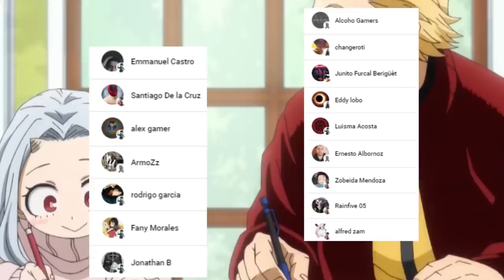ALL FOR ONE vs HAWKS 🔥 DABI vs ENDEAVOR 🤯 EL FINAL se ACERCA !!! Boku no Hero Academia 376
HOLA AMIGOS LES TRAEMOS UN NUEVO VÍDEO ESTA VEZ LA REVIEW DEL MANGA 376 DE BOKU NO HERO ACADEMIA, DONDE VIMOS UNO DE LOS MOMENTOS MAS IMPRESIONANTES YA QUE EL COMBATE FINAL ESTA COMENZANDO, DEJENME SU OPINION EN LOS COMENTARIOS.